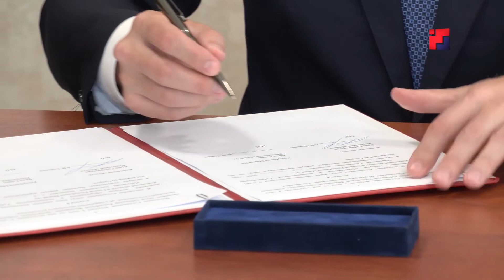Марий Эл и Кировская область подписали соглашение об уточнении границ между регионами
Врио Главы Марий Эл Юрий Зайцев провел рабочую встречу с руководителем Кировской области Александром Соколовым. В ходе встречи, которая прошла в Яранске, стороны подписали соглашение об уточнение границ  между двумя субъектами. Юрий Зайцев подчеркнул, что Марий Эл и Кировскую область связывают прочные добрососедские отношения.